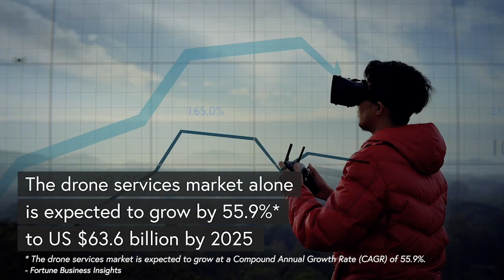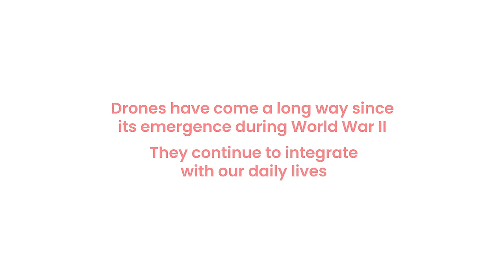Eyes in the Sky: From Surveillance to Farming to Conservation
In recent years, the drone market has seen exponential growth. Drones have risen to prominence for both commercial and industrial purposes – from taking spectacular photos, to law enforcement, agriculture and even helping wildlife conservation.

The drone market expects continued growth at an even faster pace, with more unique adaptations possible in future.

Explore some of these current inventive drone applications!